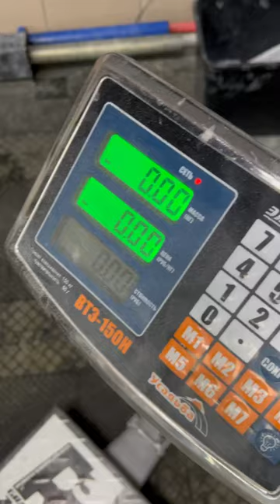Nikolai Kondratovich (RUS) "EAGLE HUB LIFT" 25 KG (RH) BW134,5